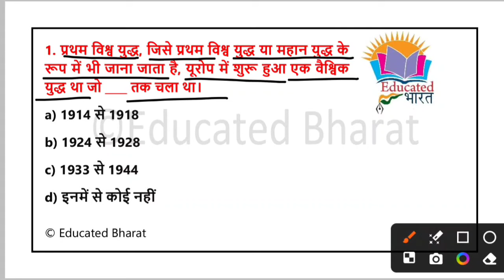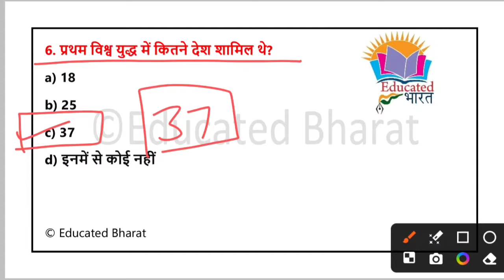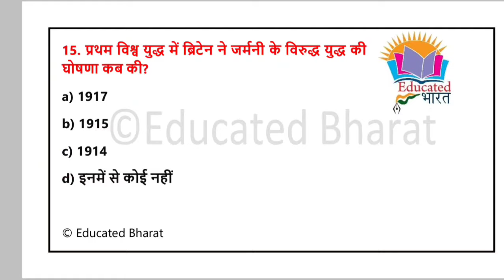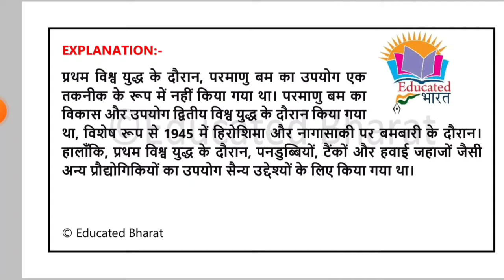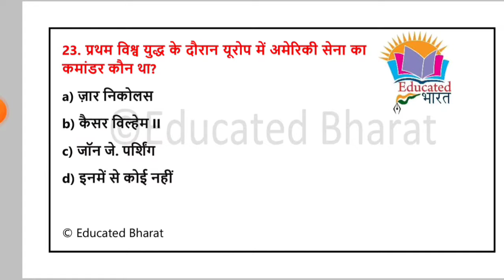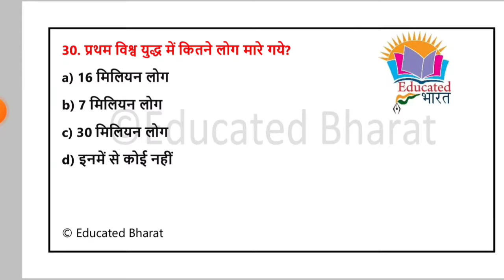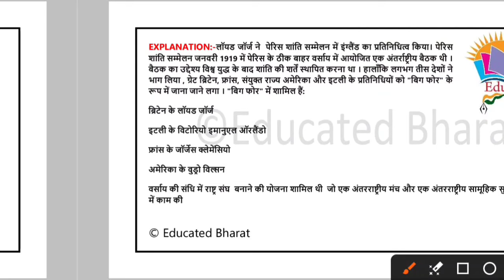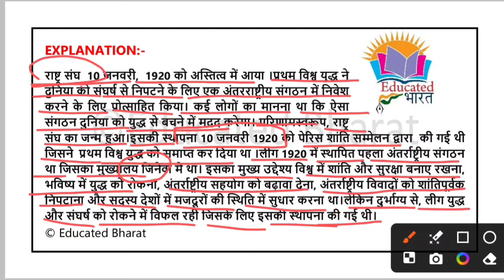प्रथम विश्व युद्ध🔥 | Top MCQ with explanation | world war-1 | world history